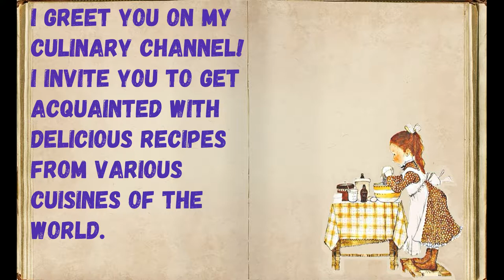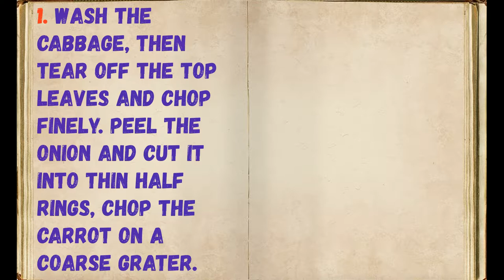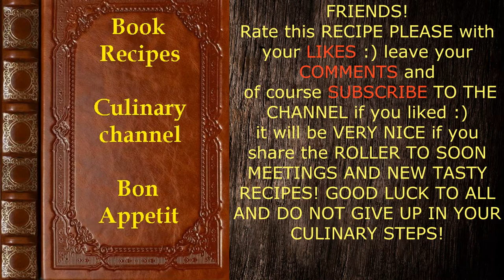Stewing cabbage in a slow cooker / Book of recipes / Bon Appetit